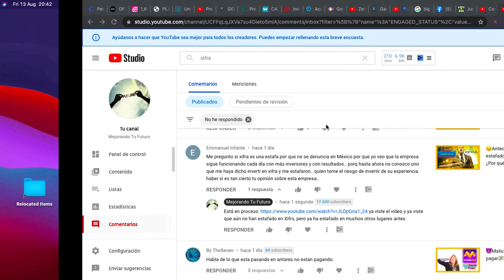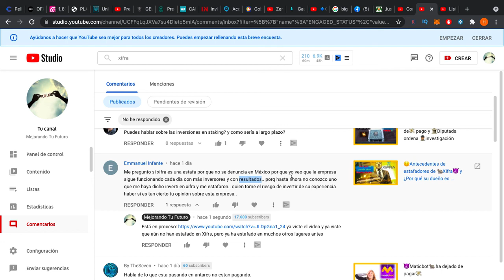No conozco a 😒nadie que haya sido 🤥estafad@ en....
Un comentario bastante común y bastante tonto que hacen muchas personas es este, te comparto el por qué es bastante tonto

¿Más Inversiones?